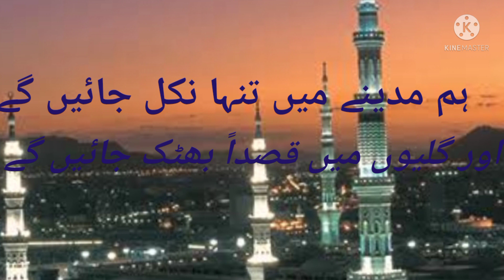6 August 2021Jumma Mubarak status | Jumma Mubarak Whatsapp Status 2021 | naat whatsapp status 2021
Jumma Mubarak status | Jumma Mubarak Whatsapp Status 2021 | naat whatsapp status 2021

saliha
hum madine Mein tanha nikal jaenge